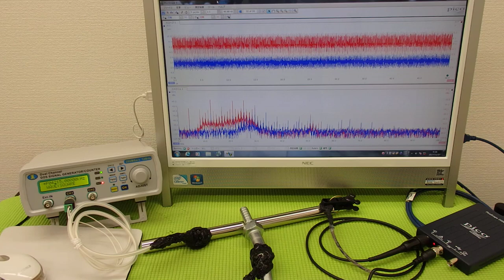超音波‹応用›実験 Supersonic wave experiment